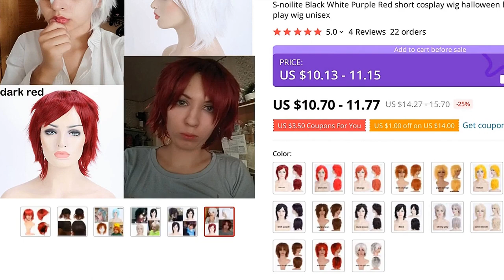🔥 [ ON SALE ] S-NOILITE BLACK WHITE PURPLE RED SHORT COSPLAY WIG HALLOWEEN HAIR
00:00 Intro
00:10 Presentation
00:00:37 User reviews (from site)
00:00:44 Fin 🙏

S-NOILITE BLACK WHITE PURPLE RED SHORT COSPLAY WIG HALLOWEEN HAIR WIG FOR COSPLAY PARTY SYNTHETIC ANIME ROLE PLAY WIG UNISEX

PRODUCT STARS ⭐: 5.0/5
STORE NAME: FASHION-FEEL STORE
STORE RATING: 98.9%/100%

Snoilite cosplay wigMaterial:high temperature fiberHair type:anime short wigWeight:149gSHIPPINGWe will ship y order within 24 Bussiness Hs after receiving y verified payment (Excluding Weekends and Public Holidays)Ship From USAOrders will be shipped USPS 1st class or UPS
Delivery time lasts approx
A) United States: 3-7 bussiness daysShip From ChinaAll shipping including postage and handling fees
Delivery time lasts approx:(1) United States,: 10-20 business days (weekends not included)(2) Australia, Canada, United Kingdom: 20-30 business days (weekends not included)(3) Other countries: Will send with HK post and last 25-30 business days (weekends not included, no guarantee)Return1
All sales come with us 90-day warranty
2
Return items must not be used or have any sign of abuse or intentional damage
3
Buyer is responsible for all return shipping charges
4
We reserve the right not to refund S H when the item has been posted
FeedbackY satisfaction and positive feedback is very important to us
Please leave positive feedback and 5 stars if you are satisfied with services
We will do best to solve any problems and provide you with the best customer services
FAQ1
Why the length is not the same as description?We measure the length of hair when the hair be stretched to straight, the wavy and curl texture hairwill be much shorter when compared with the straight hair, pay attention to that before you buy, Thank you! 2
Why the weight is not the same as the description?Because product was made by machine, it is normal that it will exist 5-10g error
3
Why does my hair become tangled?The hair would become tangled due to dryness, oil dirt build-up,salt waterand notcombing (wide tooth comb) out y hair daily
Make sure to wash and condition y hair at least once a week, and if possible, twice a week would be better
You may use hydrating drops or consult y stylist for further suggestions
4
Why does the hair shedding?After the new product was produced, there will have some floating hair on it,so when y first coming, the floating hair will fall out, hope you could understand
5
When will you ship my parcel out after i paid for my order?There will be a 24-h payment verifying time by aliexpress,we will ship the goods within 24-48 hs after the verifying time
6
How to deal with the odor?S

4 REVIEWS AND USER RATINGS FROM AMAZON, ALIEXPRESS AND OTHER ONLINE SHOPS & CATALOGS!
THIS IS BEST ALTERNATIVE FOR WHITE CHRISTMAS